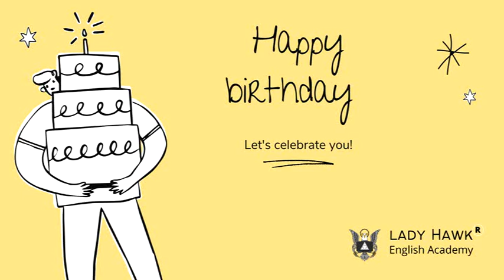Listening Comprehension - 11 (Birthday) 08-01-2022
Listening is key to all effective communication, without the ability to listen effectively messages are easily misunderstood.
It is a process of receiving, constructing  meaning and responding.
The better you get at listening, the more your other skills will also improve.
Listen and respond.